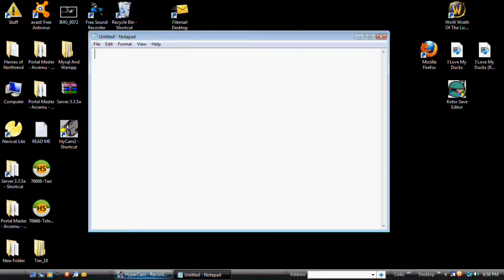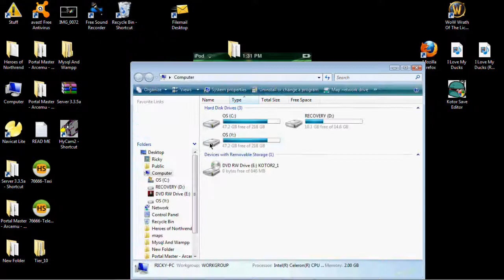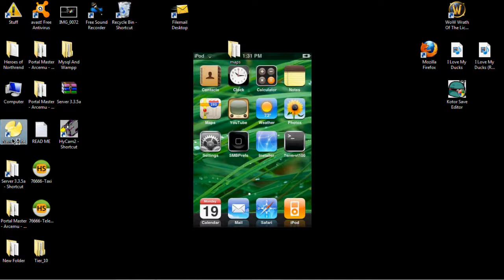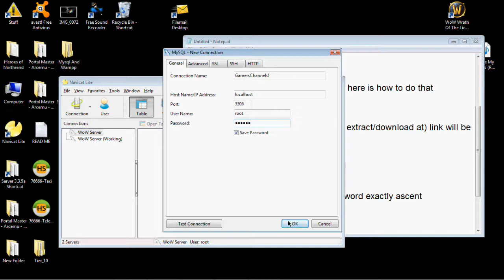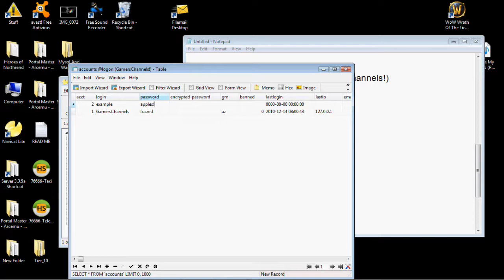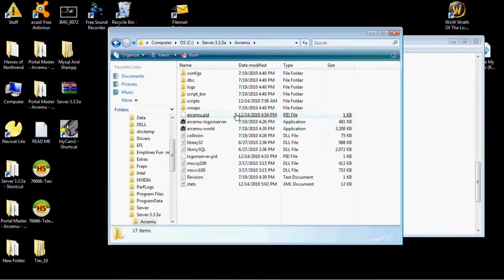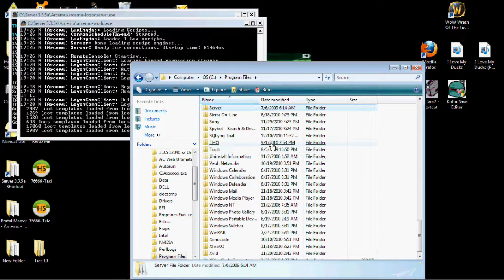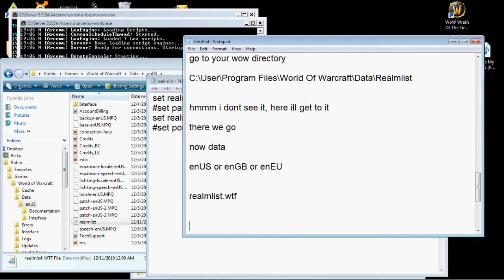How To Make A WoW Private Server 3.3.5 ArcEmu